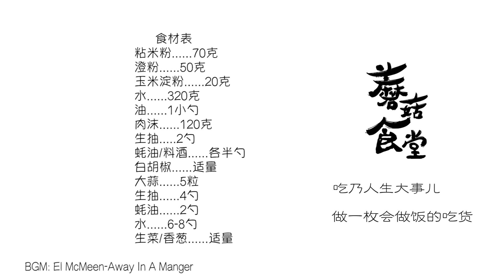腸粉也能在家做？兩種做法，搭配濃郁的醬汁，薄透滑嫩吃不夠！ | 請叫我蘑菇娘娘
滑嫩爽口的腸粉只要吃壹次就會念念不忘！自己在家也能烹飪哦~
無論用常規的方法蒸還是用平底鍋蒸，都能蒸的薄透又滑嫩😉
最後淋上料汁,好吃到停不下來~

本期食材表↓（可見視頻最後）：
| 沾米粉……70克           |
| 澄粉……50克               |
| 玉米淀粉……20克       |
| 水……320克                 |
| 油……一小勺                |
| 肉沫……120克             |
| 生抽……2勺                  |
| 耗油/料酒……各半勺  |
| 白胡椒……适量            |
| 大蒜……5粒                  |
| 生抽……4勺                  |
| 耗油……2勺                  |
| 水……6-8勺                  |
| 生菜/香葱……适量      |

嗨！歡迎來到 蘑菇娘娘 的治癒食堂~
吃乃人生大事兒，和我一起做一枚會做飯的吃貨吧！

這裡是 蘑菇娘娘 的官方YouTube頻道。